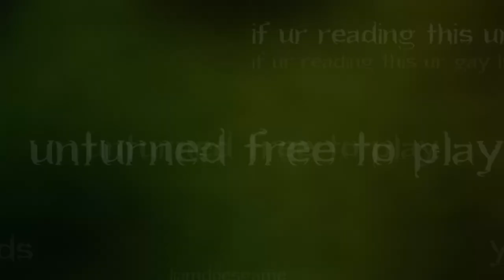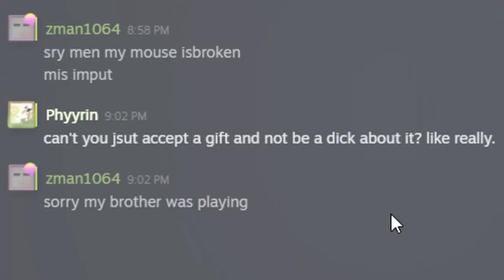Chads vs Elver (Unturned)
In this video me and the boys play Unturned like GigaChads, we engage in some tomfoolery, some trolling, and we play Unturned like Professionals.